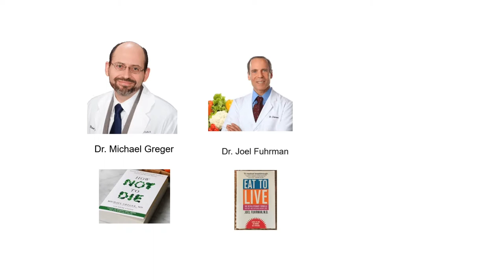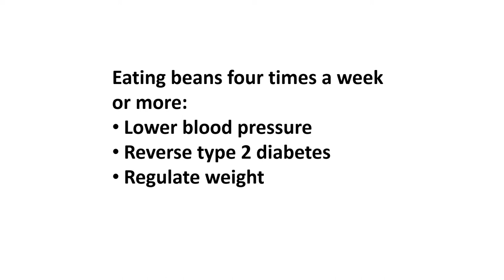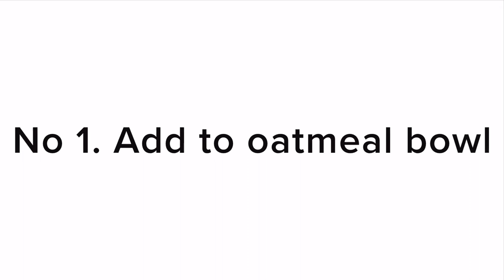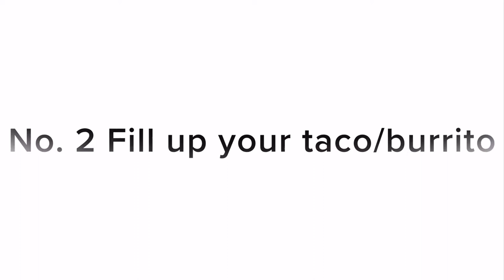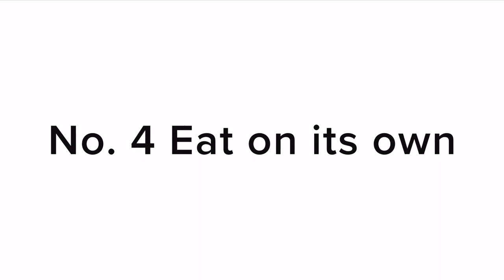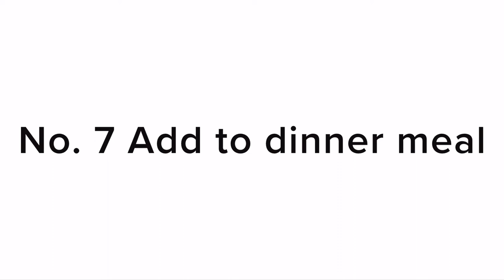7 ways to add this easy crockpot bean recipe to daily meals for weight loss & gut health 💖👍Chrystal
Looking for some easy bean recipe for weight loss and gut health?
Check out this video to learn how to cook this super easy crockpot bean recipe and 7 ways to add to your daily meals to improve your health.

🌹Why should we eat beans?
In short, eating beans and other legumes can help you live longer.

The leading nutritionist and food scientists all agree that beans provide protein, fiber, folate, iron, and many other nutrients while containing little or no fat, sodium, and cholesterol, eating them four times a week or more, can lower your blood pressure, reverse type 2 diabetes, regulate your weight, fix your leaky gut, and prevent cancers.

💖Do you know what are the beans? Or legumes? Ever heard of the term “pulses”?

That’s what I shared in this video, learn the incredible nutrition value of beans, meal prep this easy bean recipe one time, and enjoy throughout the week to take advantage of the benefits of beans without spending too much time in the kitchen.

😘Products featured in the video:
Bean mix:
Crockpot:
Microwave safe glass containers: